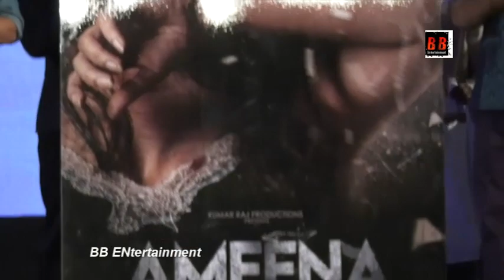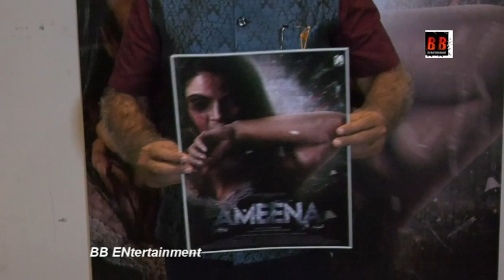Kumar Raj Production Film Ameena Poster Launch Anant Mahadevan, Ali Khan , Producer / Director Kumar